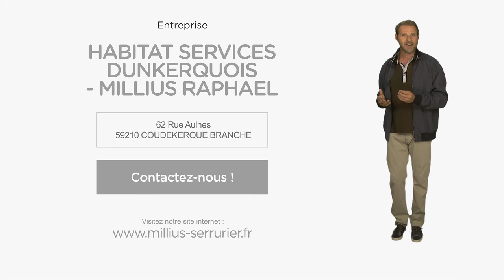Dépannage 24/24 serrurerie, plomberie, chauffage à Dunkerque 59 : HABITAT SERVICES DUNKERQUOIS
Si vous avez besoin d’une réparation d’urgence, faites appel à nos services ! Artisan de proximité, il interviendra rapidement et sera chez vous en 1 heure maximum.
Notre expérience nous permet de vous offrir un travail soigné dans le domaine de la serrurerie. Vous bénéficierez en plus de garanties sur les produits et matériaux. Il vous fournira aussi ses conseils, et vous pourrez compter sur lui pour assurer le suivi de vos équipements. Votre satisfaction, c’est notre priorité !